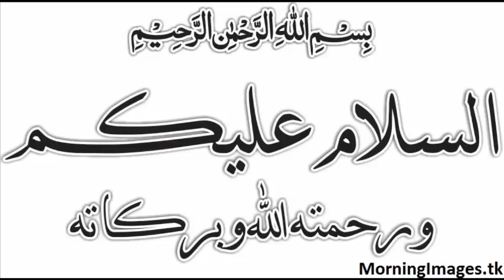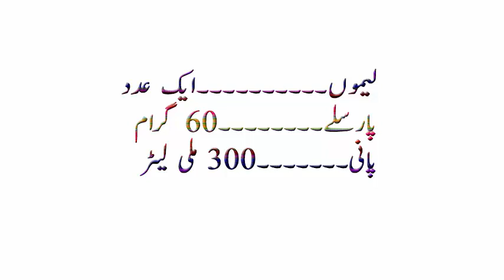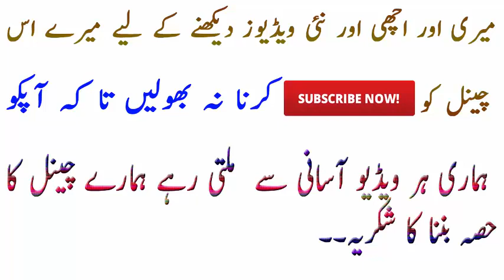Wazan Kam Karne Ka Tarika | Weight Loss In Just 5 Days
Wazan Kam Karne Ka Tarika Weight Loss In 5 Days. Is video mein aap dekhein gay Wazan Kam Karne Ka Asan Tarika aur Weight Loss Tips In Urdu. Yahan jaanein Wazan Kam Karne Ka Tarika for Weight Loss and No Diet No Exercise No Side Effect it has 100% Result. Is video mein aap dekh saktay hain Weight Loss Karne Ka Wazifa aur Dua or Wazifa for Weight Loss. I will tell you how you can lose weight at home just by drinking this water. This is very effective natural remedy for losing weight without any side effects. Ghar baithay wazan kam karne ka ye buhat acha nuskha hai. Is video mein aap jaan saktay hain Wazan Kam Karne Ki Dua aur Pait Aur Wazan Kam Karne Ka Tarika. Here you will see Lose Belly Fat in 15 Days in Urdu and Pani Se Wazan Kam Karne Ka Tarika in Urdu. This is an amazing Weight Loss in summer aur Wazan Aur Pait Kam Karne Ka Tarika. Yahan aap dekh saktay hain Wazan Kam Karne Ka Gharelu Tarika for Lose Weight and Fat burn tea and diet. This is best Diet for Weight Loss in 15 Days and you will learn How to Lose Weight Fast 10Kgs in 15Days. This is very active Full Day Weight Loss Diet and Meal Plan to Lose Weight Fast. This is a shocking 15 Days Weight Loss Challenge and Loose Your Weight in Just 5 Days.
 This video is about Skin Whitening and Lightening Tips in Urdu Hindi and Beauty Tips for Men & Women.This is one of the best skin whitening secret, this tip is very effective to lighten your dark skin. This skin whitening treatment is very effective. In this video i have shown you the results LIVE. This skin whitening remedy will remove your wrinkles, dark spots and unhealthy skin. The scrub in this video will make your skin glowing and fairer, and the mask will make it more smooth, soft, baby skin and bright.  These are very useful Skin Whitening Secrets for Fair Skin and Skincare Home Remedies in Hindi.skin lightening, skin lightening cream, skin whitening, day cream, fair skin, skin whitening cream, how to lighten skin tone, fairness cream for oily skin, fair, skin whitening night cream, skin whitening day cream, fairness tips, how to get fair skin, glowing, uneven skin tone, skinwhitening tips, how to become fair, how to get clear skin, get clear skin, get glowing skin, get bright skin, get fair skin, must watch, day cream homemade, homemade day cream, how to make homemade day cream, homemade skin whitening night cream, fair skin 100% working results guaranteed, skin lightening glow serum for fair glowing skin | summer special 100% effective result, skin whitening solutions for summer | natural remedies for skin whitening, fairness cream for summer | homemade fairness cream | skin lightening cream, vitamin e capsules, rose water, ayur, coconut oil, beauty tips in hindi This is very effective Skin and Body Whitening Home Remedy and Summer Beauty Tips in Urdu/Hindi. This is Skin Whitening Treatment 100% Working and after watching this video you can Get Fair Skin Naturally. This is a wonderful Pinkish Glowing Face Home Remedy Face Mask Urdu Hindi.

Beauty tips
Makeup tips
Skin care tips
Eye makeup
How to make up
Beauty secrets
healthy hair tips
Rani's Health & Beauty Tips Channel
H.D. Beauty Tips
Beauty Tips By Hera
Simple Beauty Secrets is all about beauty tips and care. Learn how to whiten your skin, how to remove acne at home, how to get rid of dark circles, how to make homemade whitening soap and many more, So for more amazing videos subscribe to our channel. I'm a herbal expert, and i love to share my personal tips and experience with you friends. Don't hesitate to ask question, i will try to answer all the queries.

All content on this channel is copyrighted by the respected Publisher Health Fashion And Beauty. The content in this video is published only for the informational and educational purpose. It is definitely not a substitute for medical advice. These health and beauty tips will guide you to cure some diseases naturally but you have to consult to any physician regarding any serious health problems.